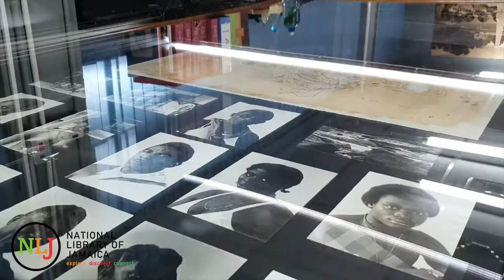National Library of Jamaica - SMA SCAN MASTER 0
NLJ Bolsters its Digitization Programme
With the addition of a large format scanner - SMA SCAN MASTER 0, the National Library of Jamaica will see an increased pace in digital conversion of its paper-based resources to include over 20,000 maps, thousands of photographs, books, manuscripts and other